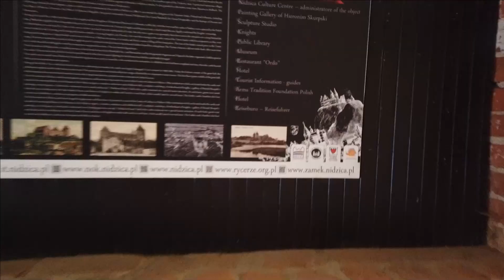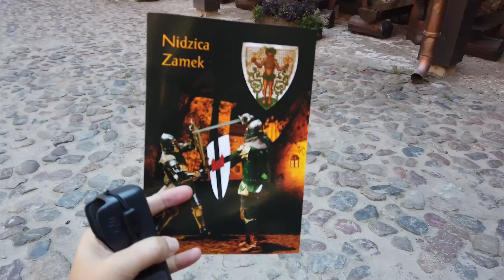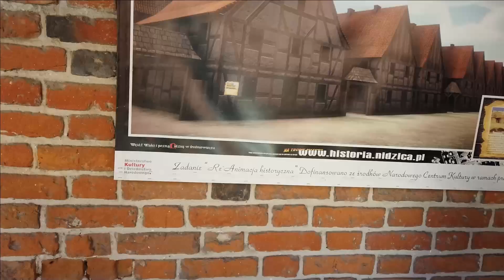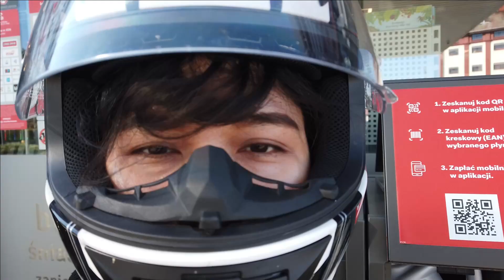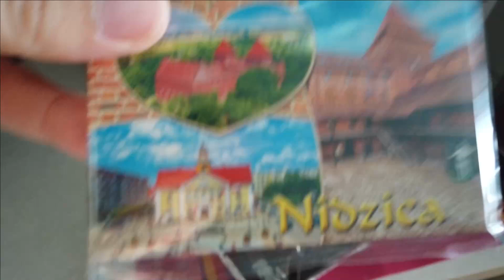BEGINI ISTANA JADUL POLANDIA-MAKAN DI RM POLAND MASAKAN TRADISIONAL NYA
Czesc (Halo)